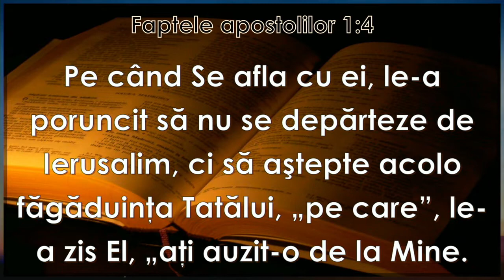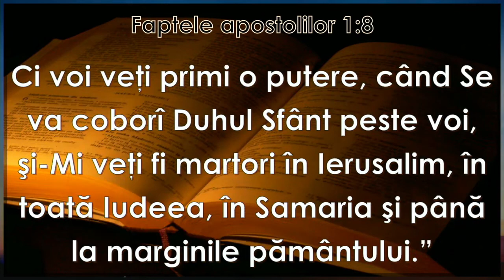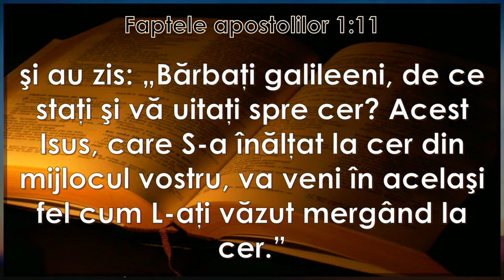Înălțarea și glorificarea Domnului Isus | Armonia Evangheliilor | Livius Percy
Ce învățăm despre Domnul Isus din evenimentul Înălțării Lui? Domnul Isus nu Și-a început existența în ieslea din Betleem și nu a încetat să fie Dumnezeu când a plecat de pe pământ.
Domnul Isus a ales să Se întrupeze și să facă lucrarea, pe care I-a încredințat-o Tatăl.
Mai multe despre Înălțarea și glorificarea Domnului Isus vedeți în acest mesaj predicat de pastorul Livius Percy, din seria "Armonia Evangheliilor".